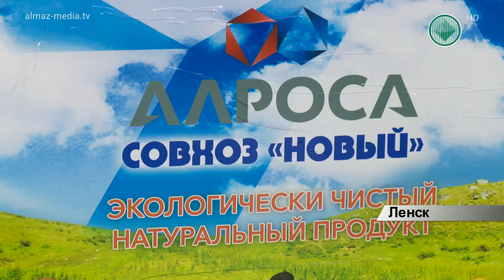Центральный рынок Ленска расширяет торговые площади и ассортимент продукции